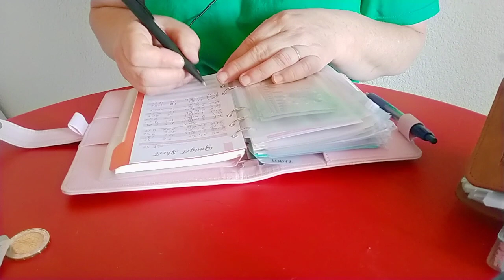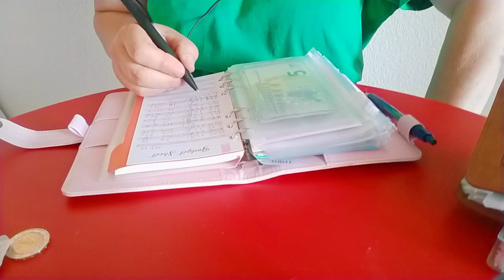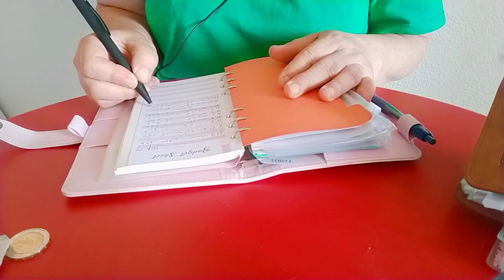bilan de la semaine dernière et remplissage des enveloppes pour la 3e semaine d'octobre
Aujourd'hui  je fait le poing de cette deuxième semaine d'octobre avec vous, depuis quelques mois maintenant j'applique le système des enveloppes et la méthode zéro pour gérer mon budget  . Petit scoop j'ai pas mal dépensé et pourtant il reste de l'argent :D

🥰 Merci beaucoup d'avoir regardé cette vidéo ! J'espère qu'elle vous a plu ! Si c'est le cas merci de m'encourager avec un petit pouce vers le haut :) ♥

🥰 Merci à ceux qui me mettent un petit pouce vers le haut et qui prennent le temps de laisser un commentaire ♥

depuis début juin 2022 ma chaîne s'est diversifiée car j'ai changé tout en restant passionné par la lecture. A 50 ans j'ai envie d'une vie plus frugale, plus saine et plus zen. C'est pourquoi j'ai crée la playlist "La p'tite tortue veggie".

Tous les lundi, mercredis et samedis retrouvez-moi sur la chaîne,  je vous y parle végétarisme, recettes, astuces cuisine et budget comment vivre avec un micro budget tout en épargnant. A bientôt pour une prochaine vidéo.

Vidéo réalisé avec un oppo